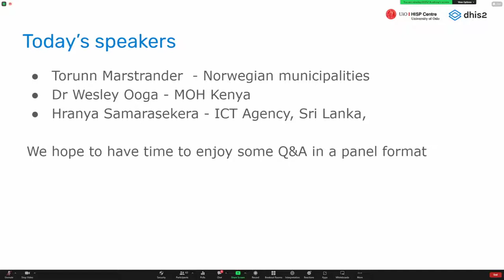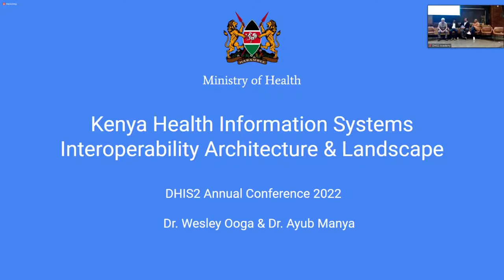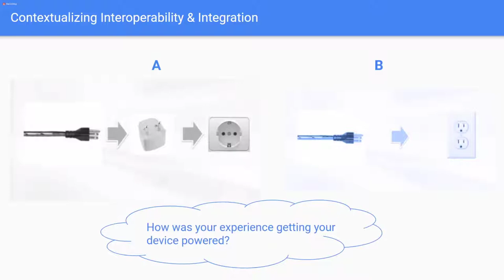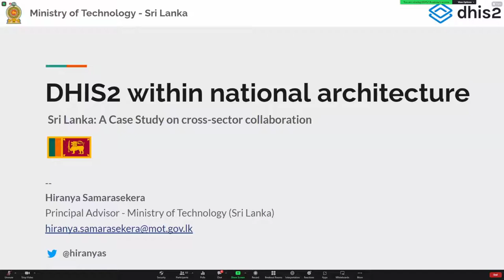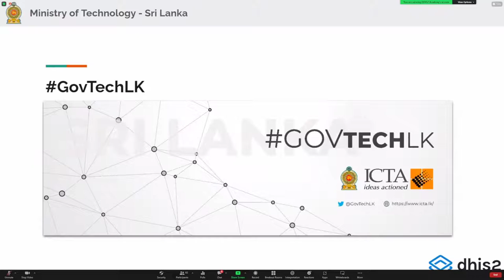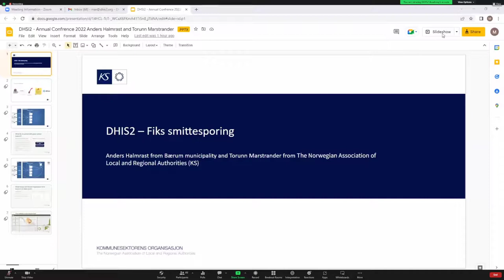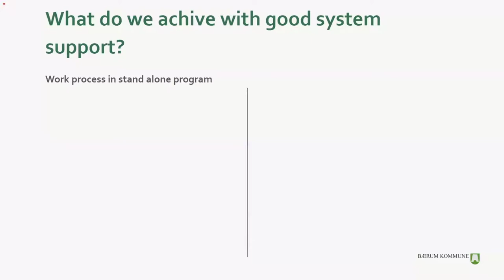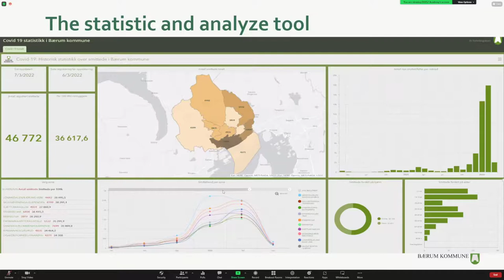DHIS2 within national architecture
This plenary presentation from the 2022 DHIS2 Annual Conference discusses the role of DHIS2 within a national digital health architecture, including its integration with other systems, with real world examples from several countries in Africa and Asia.